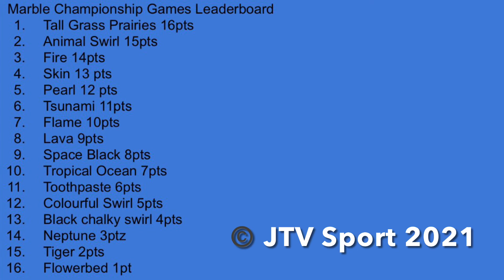Marble Championship Games E1 Opening Ceremony + Dizzy Sprint Endurance